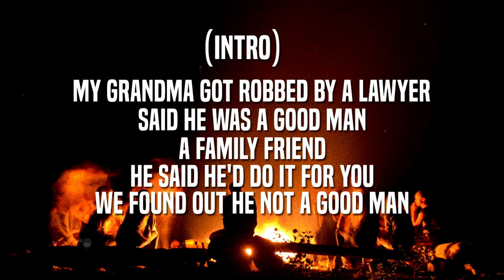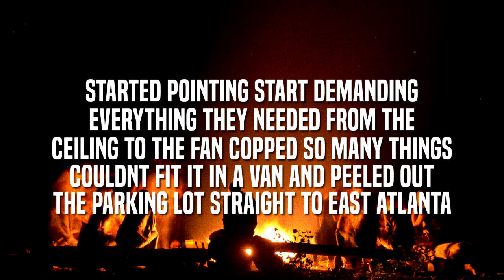Bugus - Anything (Lyrics)